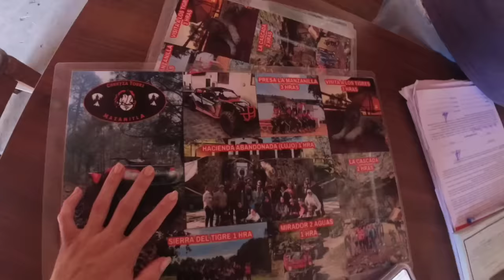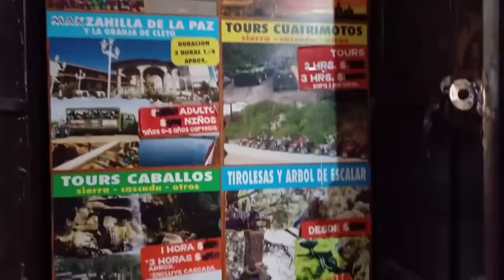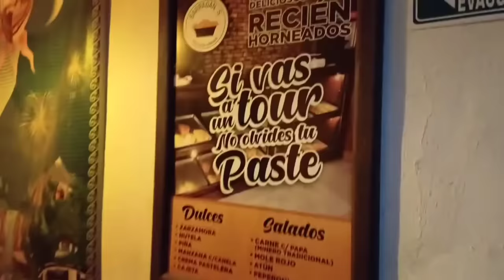ASI PASO MIS DIAS RETIRADA DE LA CIUDAD, RECUERDOS DE MI INFANCIA ...